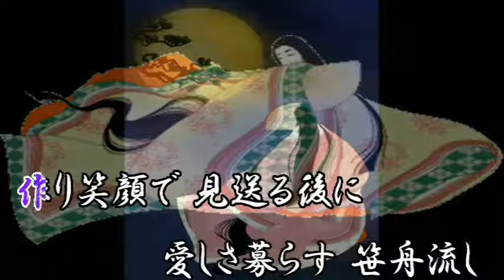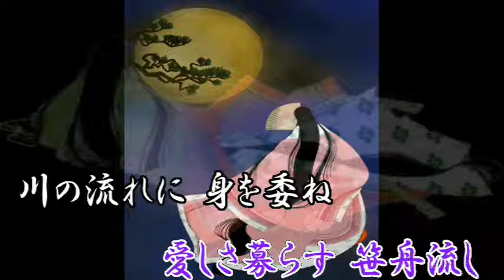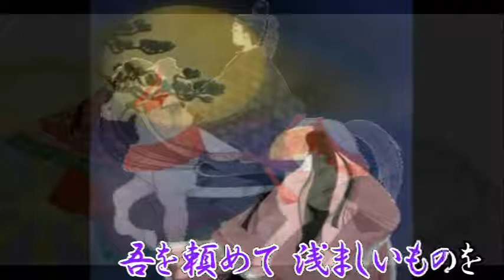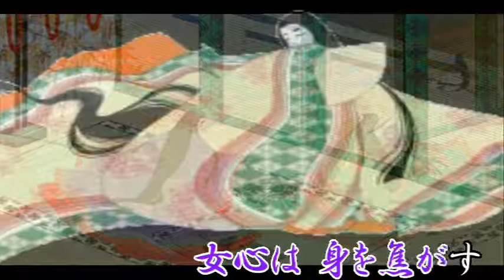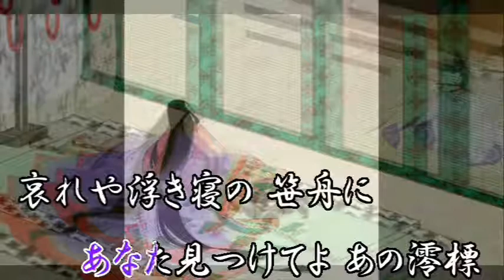‹オリジナル作品カラオケ›澪標 ・・・・難曲ですが。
作詞　都筑信一　　作編曲　佐藤定司